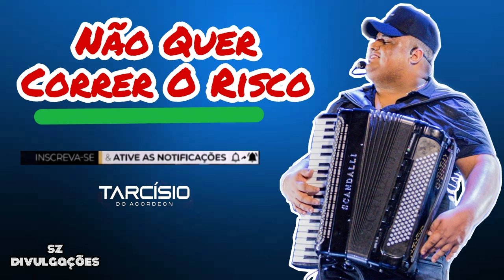Tarcísio Do Acordeon - Não Quer Correr O Risco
⚠️ Direitos Autorais! ⚠️

Se for detentor dos direitos autorais
E não estar de acordo o video;

Por favor envie um e-mail para:
remoção.

O vídeo/ música será removido sem exceção alguma